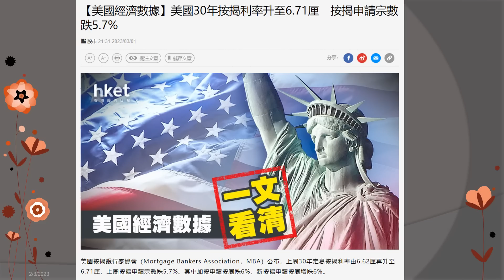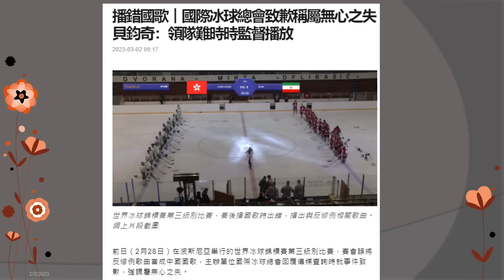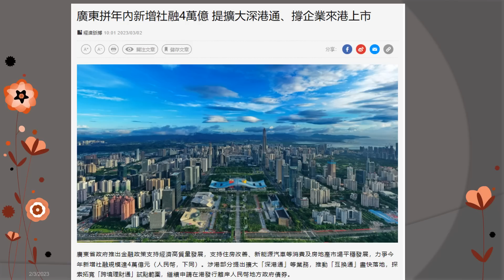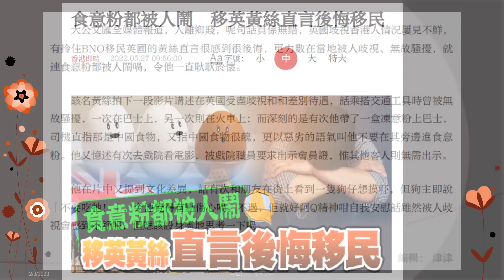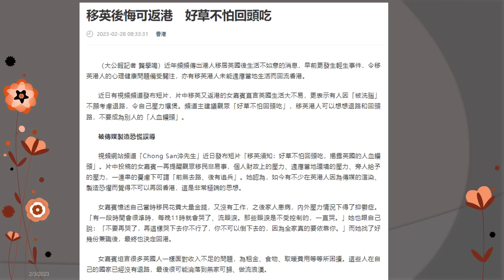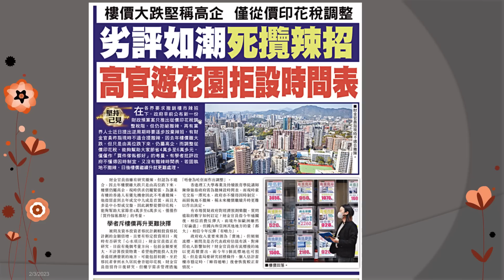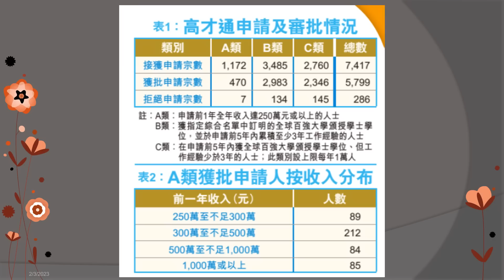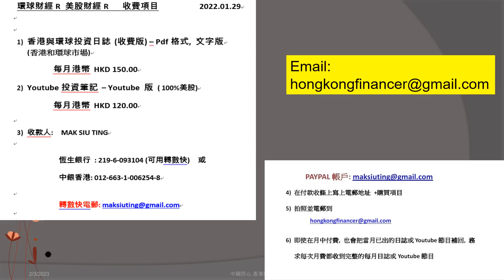地產小專家 20230303 文匯網 :英國通街乞兒,港人移英後悔可返港, 好草不怕回頭吃